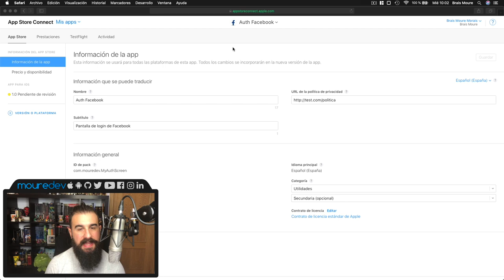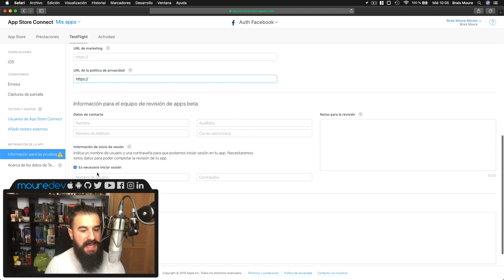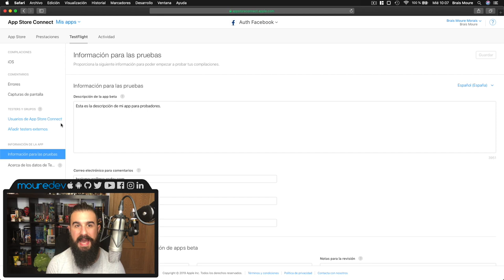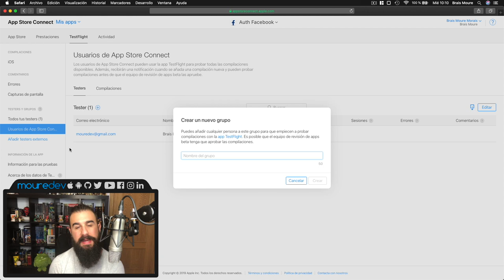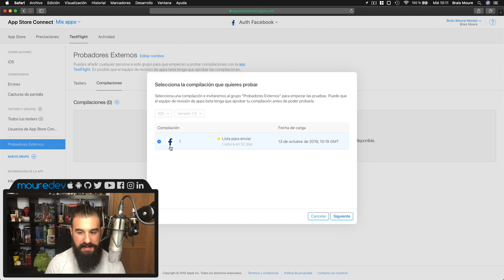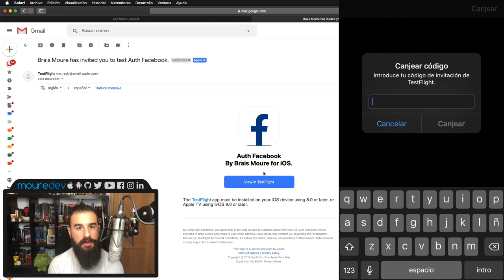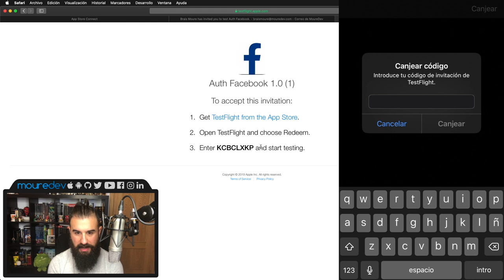TESTFLIGHT - Beta testing de APPS iOS, tvOS y watchOS | Tutorial Español | MoureDev by Brais Moure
TestFlight es la herramienta que Apple nos proporciona a los desarrolladores para poder realizar beta testing de nuestras Apps en iOS, tvOS y watchOS. En este tutorial veremos cómo los usuarios que nosotros decidamos pueden descargase nuestra app y probarla de forma controlada.

¡HOLA HACKERMEN! 👋🏼

¡Gracias!